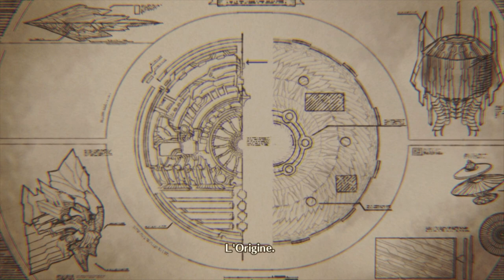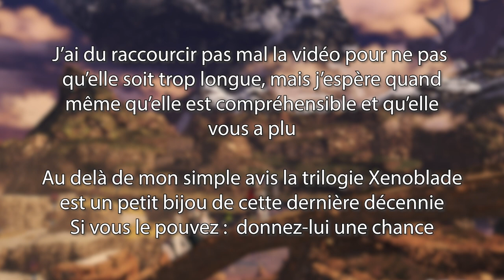Xenoblades Chronicles 3 - La quintessence Xenoblade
3ème opus des Xenoblade et dernier né de la série des Xeno, Xenoblade Chronicles 3 est enfin sorti avec un peu d'avance par rapport à la date prévue initialement.
Au départ un peu craintif, car vu l'ambition annoncée du jeu je craignais qu'il ne s'effrondre sous son propre poids, au bout d'une centaine d'heure de jeu j'ai dû me rendre à l'évidence :
C'était trop bien.

Test classique : 00:00
Analyse (avec spoiler) : 12:37

# Infos utiles #